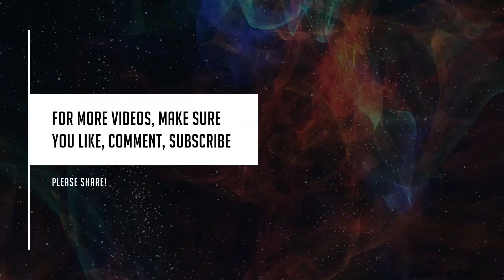Meditatie ghidata pentru setarea intentiei in noul an si vizualizarea scopului misiunii vietii tale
Iti multumesc ca ai vizionat acesta inregistrare.
Este o meditatie ghidata foarte puternica si benefica pentru setarea intentiei tale in noul an si vizulalizarea scopului si misiunii vietii tale.

Muzica din fundalul acestei meditatii ghidate are o frecventa de 432 Hz. Terapia cu muzica de 432 Hz este pentru chakra inimii. Ascultarea muzicii pe o frecventa de 432 Hz duce la nivele elevate de claritate mentala si emotionala. 432 Hz este o frecventa considerata potrivita pentru incalzirea si acordarea cantaretilor de opera si este asociata cu un nivel mai ridicat al dezvoltarii spirituale.